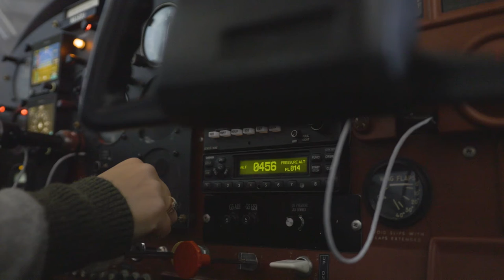Employee Spotlight | Meagan Harr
✈️ TRI's Employee Spotlight ✈️

Our Employee Spotlight series continues with our Accounting Clerk, Meagan Harr. Her love for aviation paired with her daily job responsibilities add up to an amazing employee serving Your Hometown Airport 😉